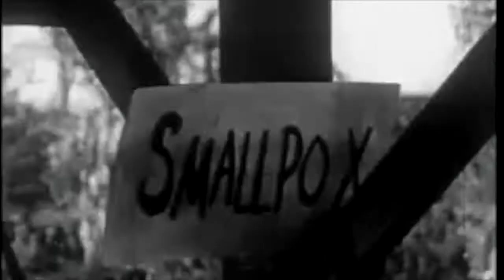THE GIZMOS - "Human Garbage Disposal"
THE GIZMOS - “Amerika First” 7”
(Gulcher - GULCH 002)
1977

   • My first exposure to The Gizmos was listening to Bloodstains Across The Midwest. An excellent compilation overall but upon initial listens seemed prone to silliness. With comical songs like “Human Garbage Disposal” (That goofy ass “I’m the Gizmo that eats the most” bit is still quoted at least once a month in my house.) and “I’m A Drunk” (not quoted ever) it seems the midwest doesn’t take itself all too seriously. That being said, there is a strange undercurrent of patriotism in punk from there and I suspect a lot of that trickled down indirectly from parent to punker in the old days. “Amerika First” isn’t immune to it even though the main focus is lampooning that very notion. Or is it? There is a lengthy explanation on the back about how the main Gizmo, Ken Highland, had enlisted in the Marines that year but all of the text included is written in such a way that anyone without a keen eye would take this EP as a fine slab of Americana as pure as ol’ Johnny Cougar himself. The Marines thing is fact though. I read an interview where KH breaks down the entire complicated geographical mess of his careers and musical output. Until I read that I didn’t realize he was the same Ken Highland as O. Rex and Afrika Korps (which I always thought was related to Savage Republic for some reason and then noticed that they were in fact Africa Corps, C’s not K’s). Nice to learn new things.
The Hoosier Schoolmaster. d: Lewis D. Collins. 1935
Right after the Civil War, an ex-Union soldier sets out to become a schoolmaster in his small town, even though many locals still harbor a resentment against "Yankees".